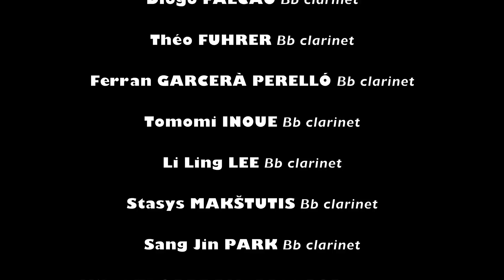GLINKA Ruslan and Ludmila overture | Nicolas BALDEYROU-CNSMDL clarinet class !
Dear friends, my students, my colleague Franck and I are very happy to show you our new video of Ruslan and Ludmila overture ! thanks to an idea of my friend Jacques Poullot 🙏✨We recorded this brilliantly energetic Glinka masterpiece in the same conditions than our last video of Candide, at home, with phones and headphones only.
Based on a Pushkin poem, the opera was released in 1842, and the action is settled in pagan Russia, the beautiful Ludmila is wooed by three admirers and eventually won, after a healthy dose of sorcery both good and evil, by the fair knight Ruslan.
The overture rapidly became a favorite curtain-raiser, the kind of bonbon that tends to begin seasons or serve as encore after a splendid evening. We hope it will help you begin your day the best way possible 😊✨

STAY SAFE ! 💖

Conservatoire national supérieur musique et danse de Lyon Franck Amet Victor Bourhis Maxime Conoir Diogo Falcão Théo Fuhrer Tomomi Inoue Li Ling Lee Stasys Makstutis Ferran Garcerà Perelló Sang Jin Park Mikel Zugarramurdi Lasa